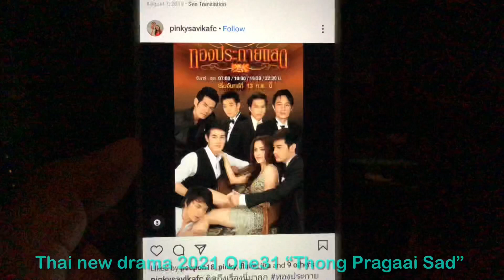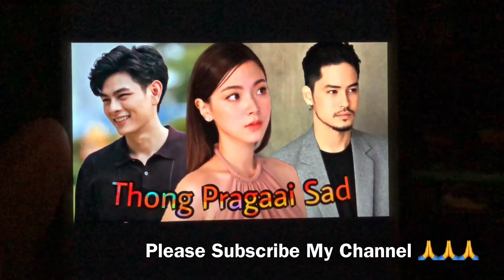Baifern Pimchanok - Ing Sittha - Kao Jirayu On Thai new drama 2021 One31 “Thong Pragaai Sad”